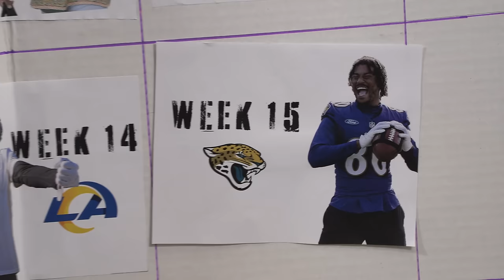Pat Ricard on Being The Hammer And the Evolution of the Fullback | Baltimore Ravens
Ravens FB Pat Ricard talks about the physical mentality he takes, putting defenders on the bench, his favorite blocks, experimenting with playing guard, Christmas plans for San Francisco, and much more.